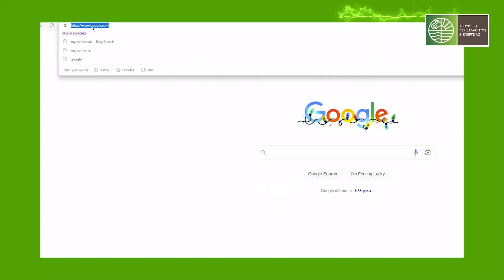Ερυθρά Θάλασσα: Περισσότερα από 100 πλοία μεταφοράς εμπορευματοκιβωτίων πάνε από τη Ν.Αφρική